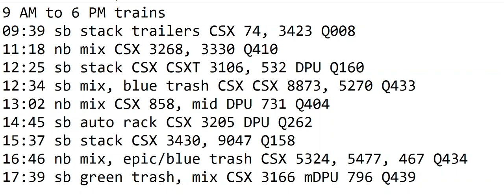7- 21-2019 Trains 8 AM to 6 PM New Format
9 AM to 6 PM trains
09:39 sb stack trailers CSX 74, 3423 Q008
11:18 nb mix CSX 3268, 3330 Q410
12:25 sb stack CSX CSXT 3106, 532 DPU Q160
12:34 sb mix, blue trash CSX CSX 8873, 5270 Q433
13:02 nb mix CSX 858, mid DPU 731 Q404
14:45 sb auto rack CSX 3205 DPU Q262
15:37 sb stack CSX 3430, 9047 Q158
16:46 nb mix, epic/blue trash CSX 5324, 5477, 467 Q410
17:39 sb green trash, mix CSX 3166 mDPU 796 Q439